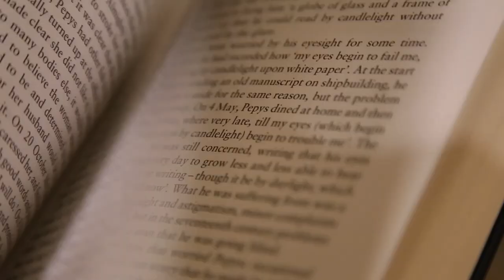Özgürce Zenginleşmenin Sırları: Özel Hayatını İhmal Etmeden Finansal Özgür Yapan 7 Kilit Tavsiye!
Maddi özgürlük herkesin hayalidir, ancak özel hayatınızı ihmal etmeden nasıl finansal özgürlük elde edeceğinizi merak ediyor musunuz? İşte cevap: 'Özgürce Zenginleşmenin Sırları: Özel Hayatını İhmal Etmeden Finansal Özgür Yapan 7 Kilit Tavsiye!' adlı bu video, size bu sorunun cevabını sunuyor. Bu tavsiyeler, sizi hem zengin hem de huzurlu yapacak şekilde tasarlandı. Videoyu izleyin ve finansal özgürlüğü yakalamanın sırlarını öğrenin!

Bu kişisel gelişim kanalımızda seni bekleyen bir sürü değerli ipucu var! Burada her hafta, hayat kalitenizi arttırmak, korkularınızı yenmek, potansiyelinizi keşfetmek, hedeflerinize ulaşmak ve daha başarılı ve huzurlu bir yaşam sürdürmek için değerli kişisel gelişim videoları paylaşıyoruz. Eğer sen de bu hedeflere sahipsen, kanalımızdaki videoları izleyerek bilgileri hayatına yansıtmaya başlayabilirsin.

Kanalımızda sunulan ipuçları, sana yol gösterici olacak ve kendini daha iyi anlamanı sağlayacak. Hayatınızın her alanında daha başarılı ve huzurlu olmak için gereken araçları elde edeceksiniz. Eğer yardıma ihtiyacın varsa, bizimle iletişime geçebilirsin. Yıllardır Almanya'dan Avrupa'da yaşayan gurbetçilere düşünceleri, duyguları ve davranışları değiştirerek kendilerini gerçekleştirmelerine ve sevdikleriyle birlikte daha huzurlu bir hayat sürdürmelerine yardımcı oluyoruz.

Danışanlarımız potansiyellerini arttırıyorlar ve daha kaliteli bir hayata sahip oluyorlar. Eğer sen de özel olarak adım adım yardımcı olmamızı istiyorsan, bizimle iletişime geçmek için başvurunu gönderebilirsin. Görüşmek dileğiyle...

Almanya'dan selamlar

İsa Mayil